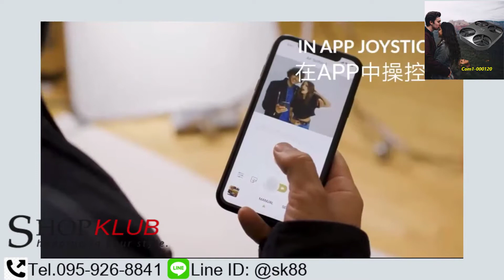กล้องโดรน Air pix โทร LineID:@sk88 ซื้อเลย!!!